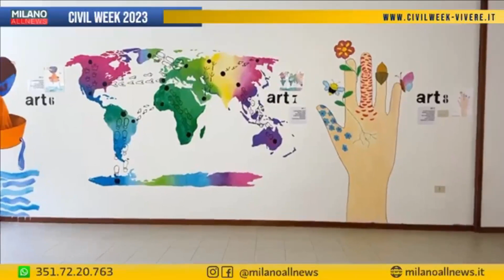Civil Week 2023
Intervista di MilanoAllNews per la Civil Week 2023.